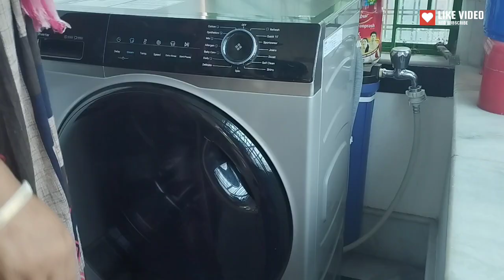Rastay bariya onak kichu khelam abr60/-bachalam 🤣😂